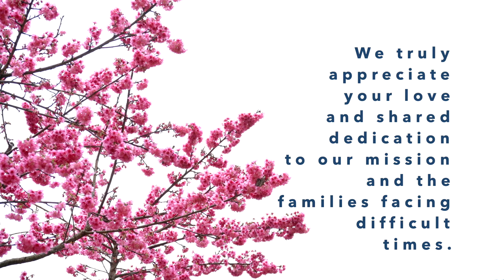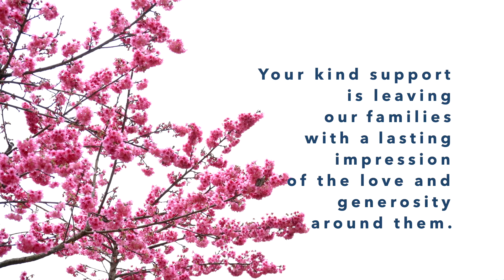Thank You Donors from RMHC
This video is appreciation to all our donors for Ronald McDonald House Charities of the Intermountain Area.